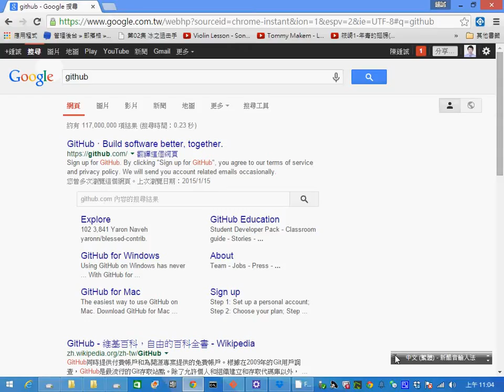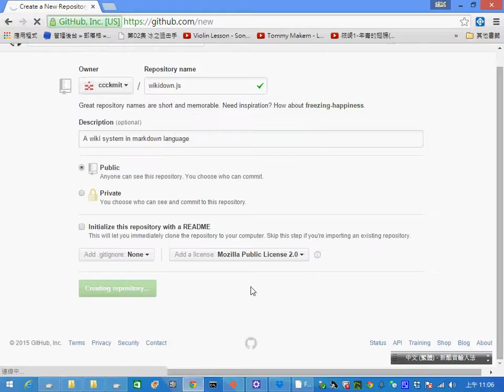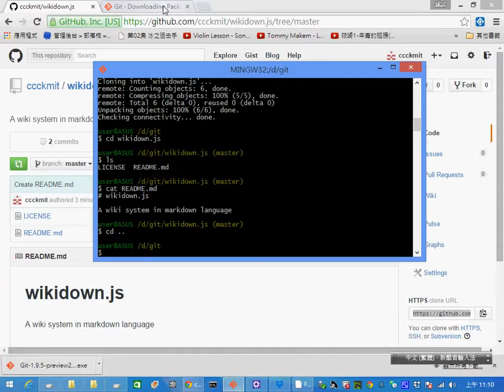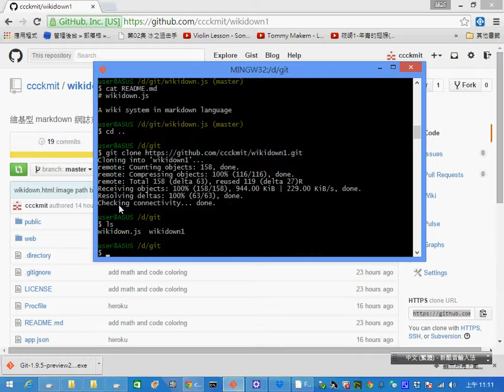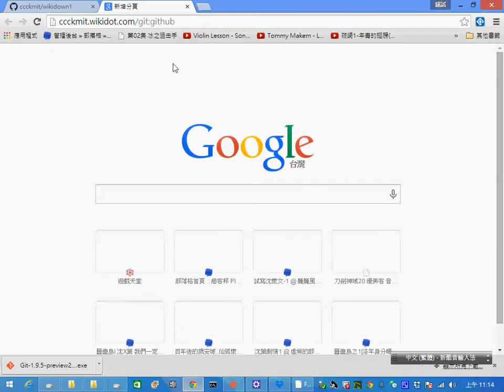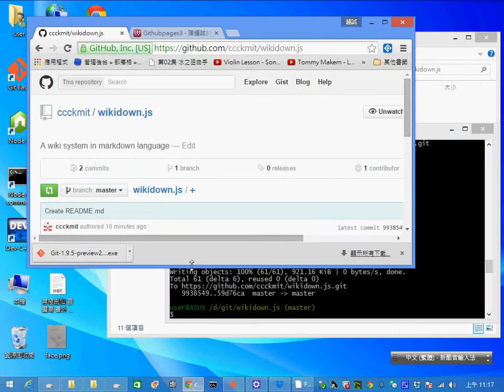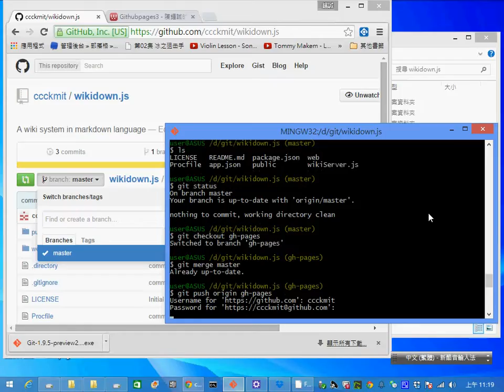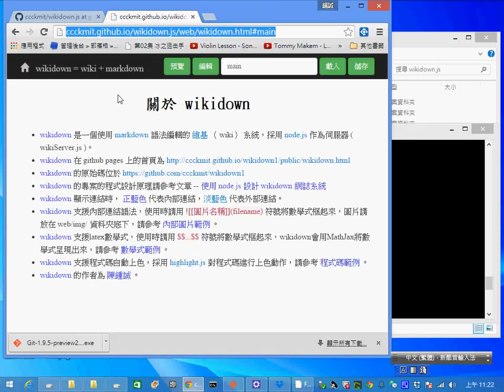如何使用 git 與 github 建立開放原始碼專案與網站 -- 以 wikidown.js 為例